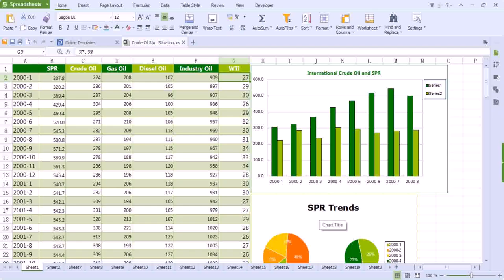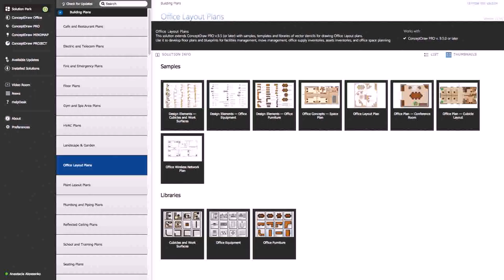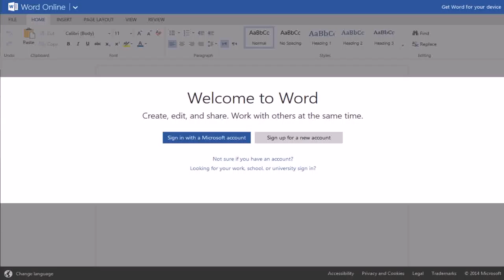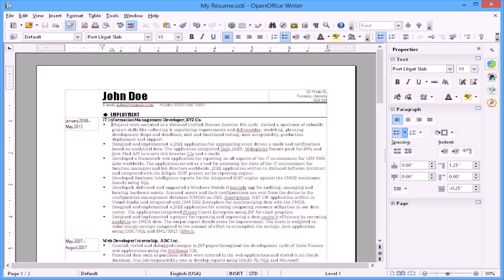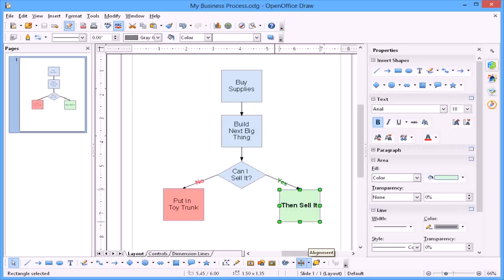Office Space Online Gratis (see description)